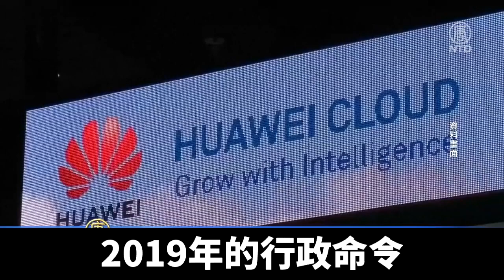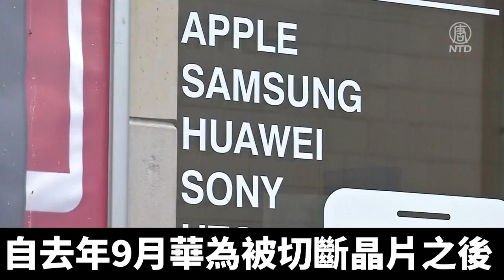拜登延長華為禁令1年 中共改威脅瑞典｜@ChinaBreakingNewsTV ｜20210513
美國前總統川普對華為的封殺令，拜登政府決定延續，參議員也開始查核企業是否遵守規定。與此同時，中共轉而威脅瑞典取消華為禁令，否則要將愛立信封殺。雖然如此，華為在中國的手機市占率已大幅滑落，有經銷商說，華為已經不重要了